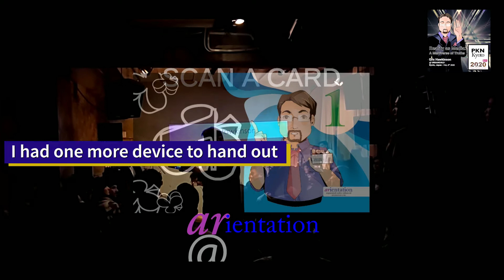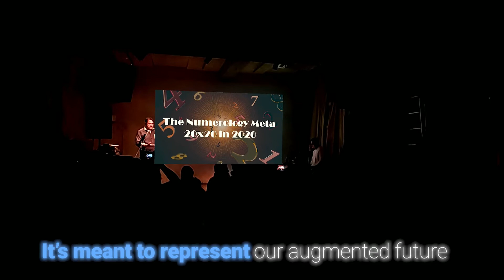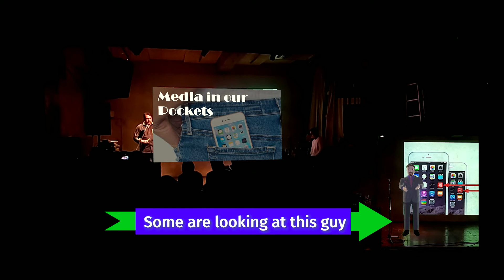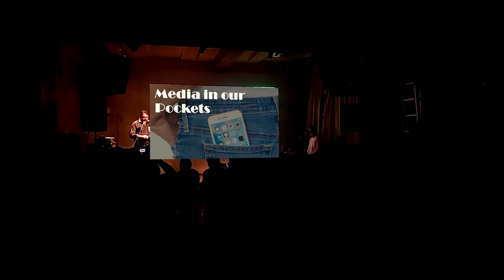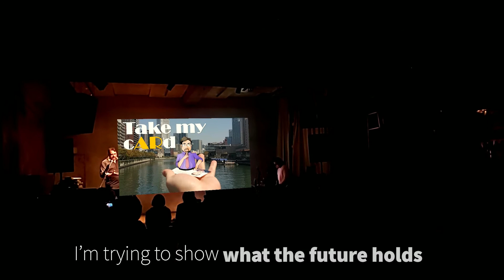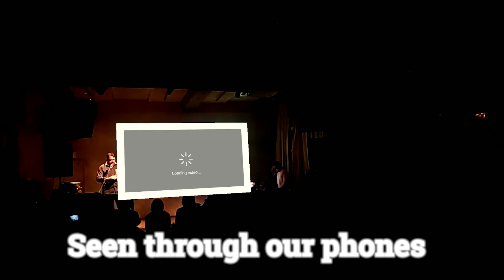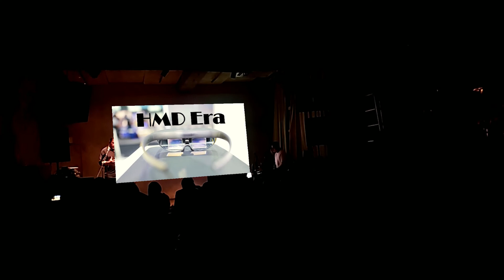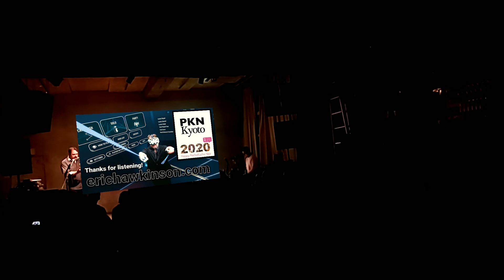Mixed Reality Pecha Kucha - International Pecha Kucha Day 2020 - Eric Hawkinson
Title - Reality as Media: A Multiverse of Truths
Summary: In the last decade we have seen a radical shift in the way we communicate thanks to things like the iPhone. In the next decade our phone will move closer to our brains and such we will start to create our own worlds, our own truths about those worlds, and the lines between our created worlds and our shared realities will blur. This will be demonstration in how that will work.